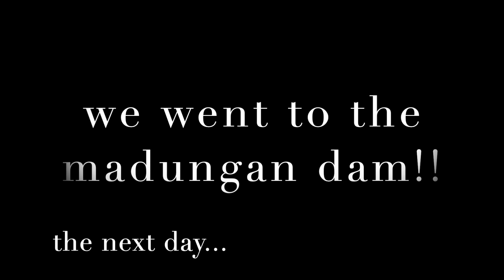Philippines | Fun Moments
fb : Lolit P. Nadiya Aziz